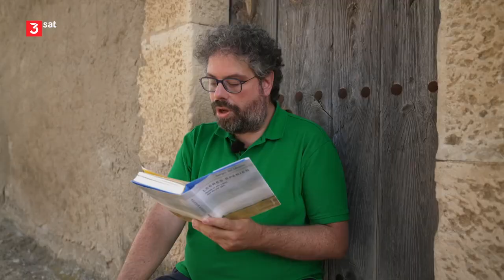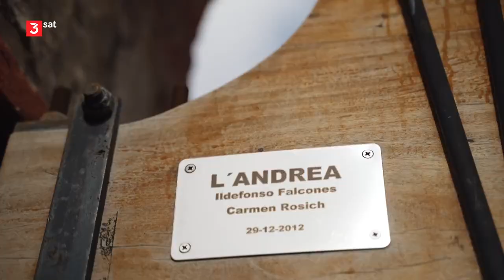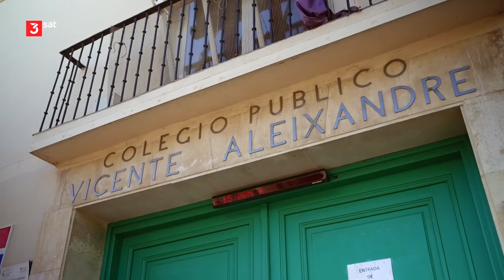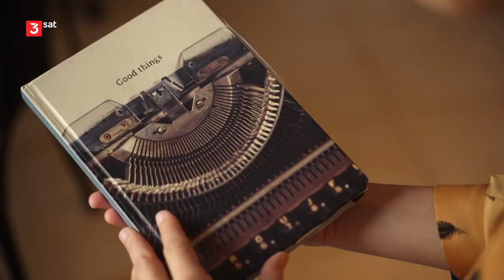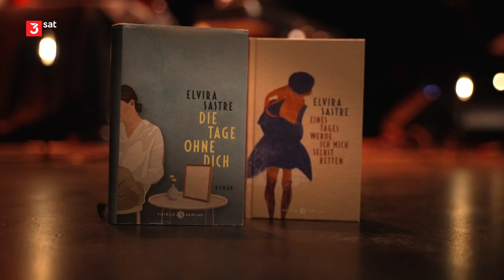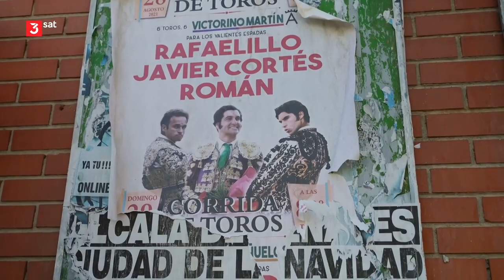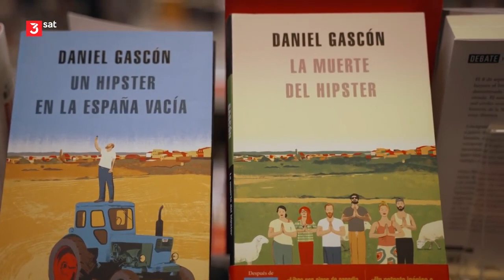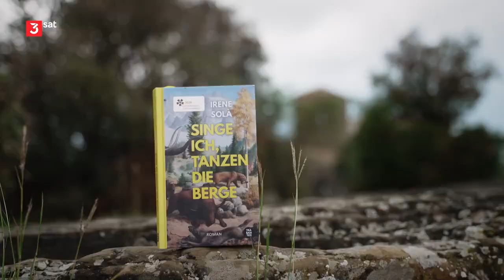SPANIEN · GASTLAND DER FRANKFURTER BUCHMESSE 2022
Feature / 3sat / SPANIEN · GASTLAND DER FRANKFURTER BUCHMESSE 2022